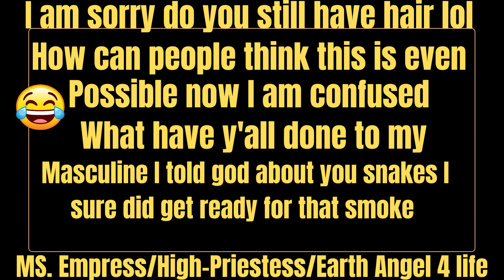MS. Empress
Buttercups the masculines stated I got jokes buttercups the masculines are over there looking like ET they need a full body transformation CPR to bring them back to life due to the trolls lol I can't I am sorry but I can't stop laughing.